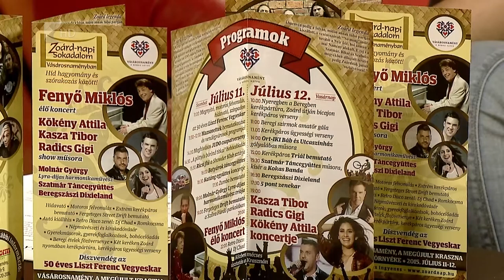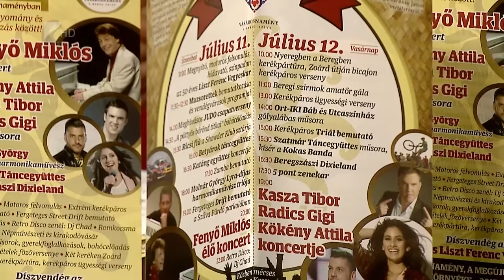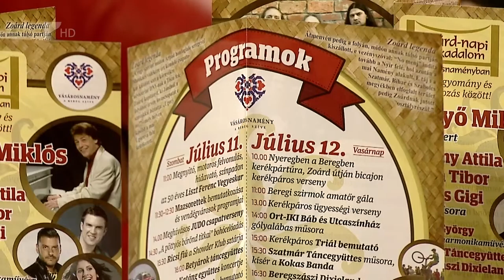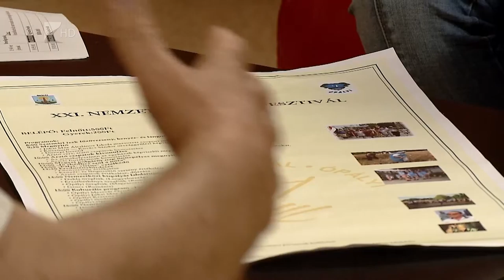Zoárd nap, Hattyú dal, és Udvaros Dorottya a Víg-Kend első részében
Extrém biciklis verseny, arató- és utcaszínházi fesztivál! Többek között ezeket ajánlottuk a július 10-ei Víg-Kendben. A magazin első részében a vásárosnaményiak a Zoárd napi rendezvényükre invitálták a nézőket, majd a Hattyú dalát, egy zenés komédiát és Udvaros Dorottya Majdnem-Valaki című lemezbemutatóját idéztük fel. Ópályi polgármestere, Erdélyi Miklós pedig arról tájékoztatott, településükön már 21. alkalommal szerveznek júlis 11-én aratófesztivált.